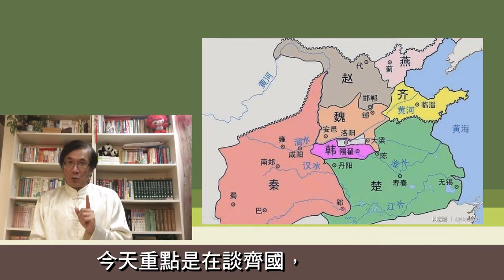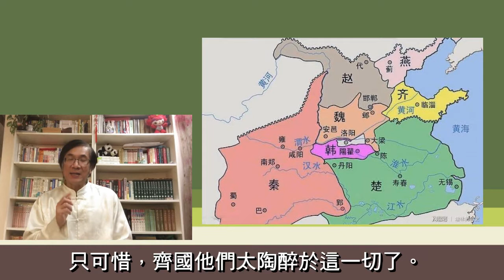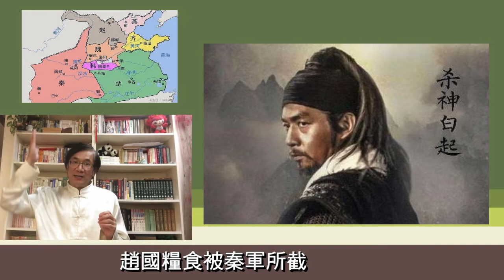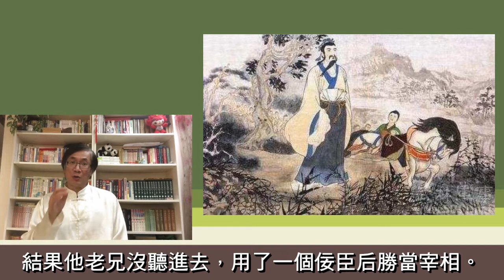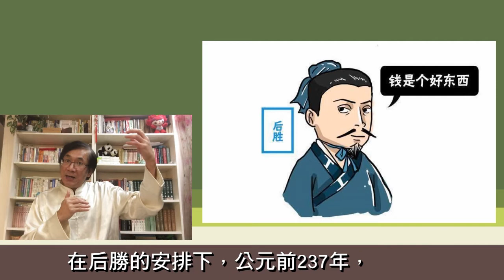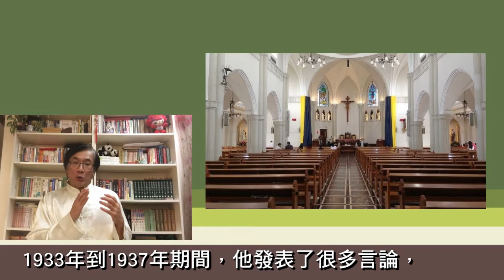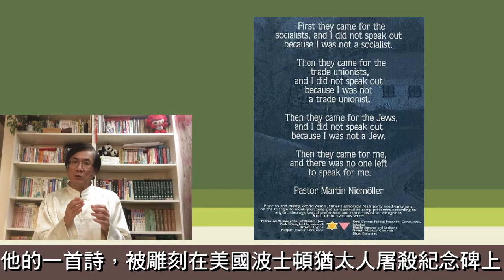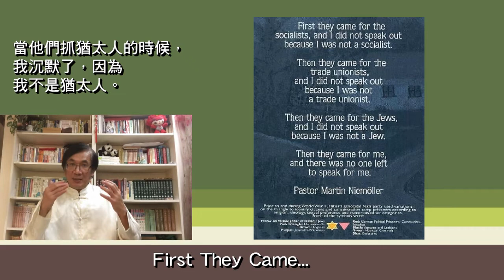人家被宰你看好戲 下場去問問當年的齊國吧! 「唇亡齒寒」值得借鑑!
秦國從公元前234年開始打韓國，230年滅了韓國，一路打下來，滅齊時是221年，也就是說，從滅韓到滅齊，只花了9年時間，即使你從秦國開始出征六國的234年開始算起，也不過13年。太快了吧。
如果齊國早點自覺，襄助其他五國抗秦，秦國滅六國的時間恐怕還要再長一點，這一長，最後實現統一的國家，也就未必是秦國了，甚至也有可能是由齊國完成統一大業也說不定。